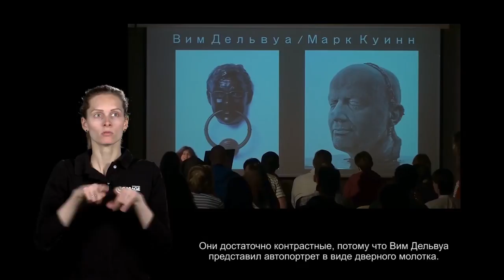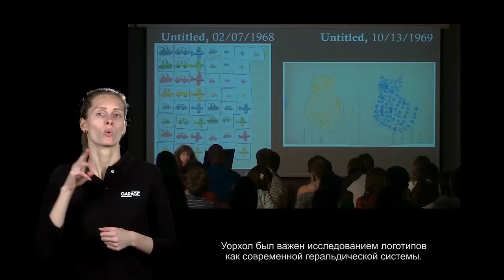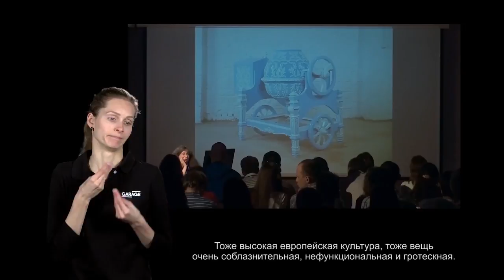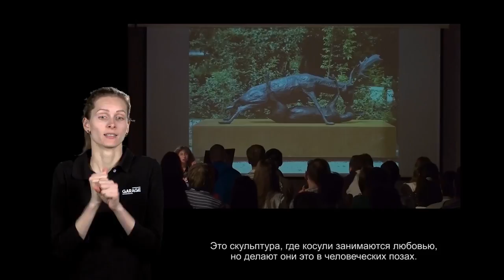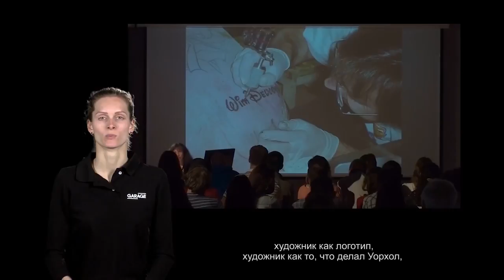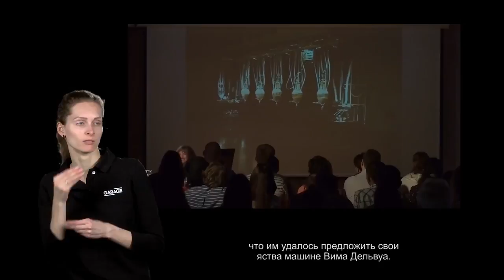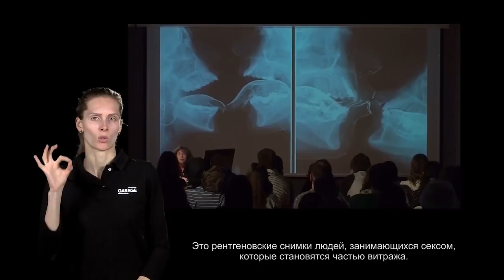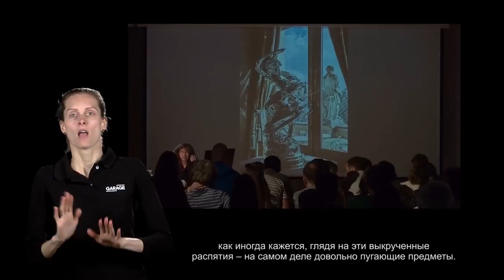Лекция Ирины Кулик «Марк Куинн — Вим Дельвуа. Часть 1»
Марк Куинн — Вим Дельвуа
Постмодернизм и posthuman
Часть 1

Вим Дельвуа (род. 1965) известен своими провокационными работами, которые радуют глаз издалека, но шокируют при ближайшем рассмотрении. Дельвуа работает на территории абсурда и китча, спекулируя традиционными понятиями красоты и ценности искусства и используя в своих работах декоративные элементы для совершенно недекоративных целей. Бельгийский художник не создает ничего нового, он только умело и иронично использует уже существующее: начиная с биологических знаний с целью создания машины по производству фекалий и заканчивая использованием барочной резьбы на машинах для аграрного производства.

Британский художник Марк Куинн (род. 1964) вышел из так называемой группы «Молодых британских художников». Куинн не создает своих героев, а находит их в лице людей, которые намеренно подвергли себя физическим трансформациям или стали жертвой этих изменений. Художник стремится найти пределы человеческого. Он шокирует не только формой, но и инструментами, используя для своих работ биологический материал - собственную кровь - и умерщвленную природу, такую как замороженные цветы.